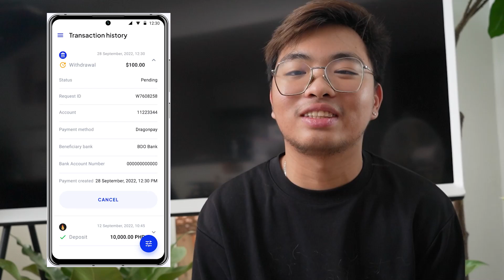Papakilala ko na kabit ni Mika | Boyfriend Duties VLOG | H2WO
I gotchuuuu, guys!

Now trade like a pro with OctaFX and achieve your resolute trading.